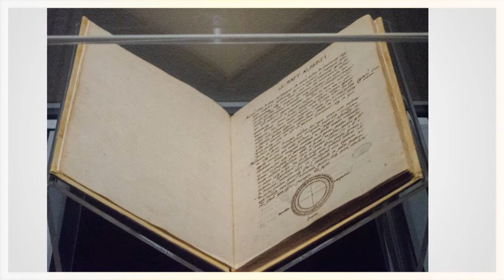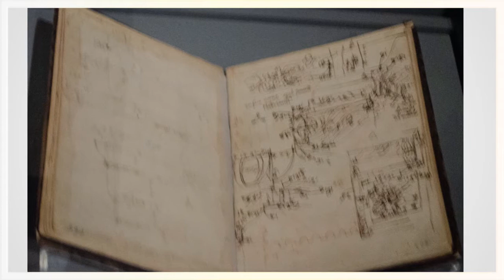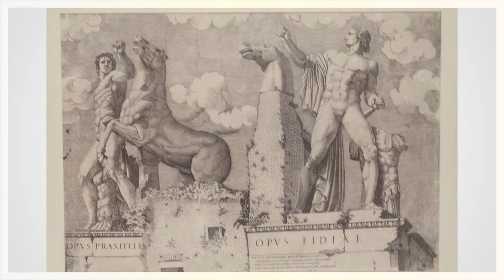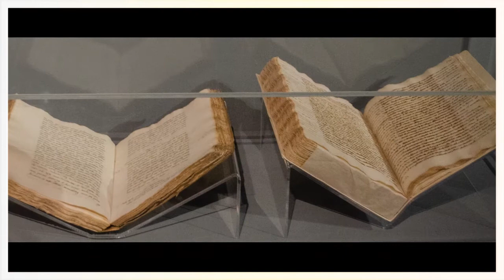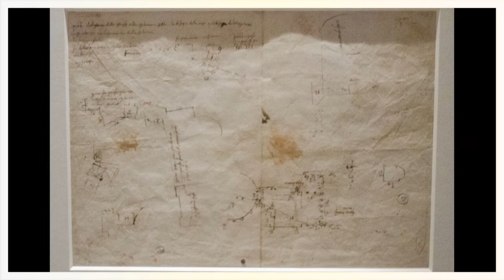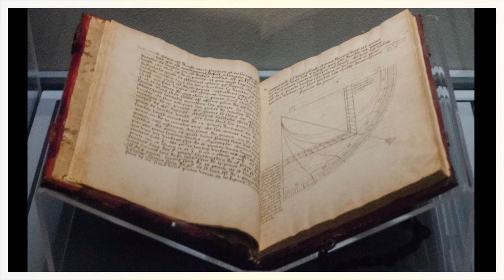Raffaello I parte